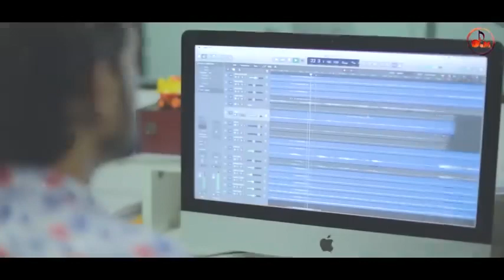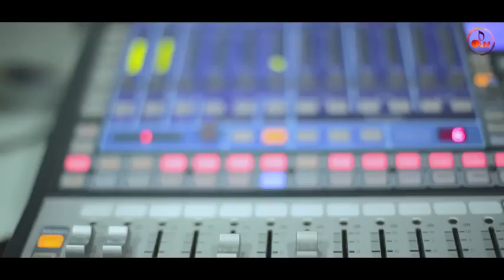New Bangla Best Video Songs Music 2022💚💚💚(NHP)